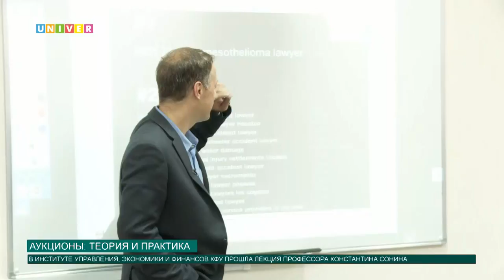Аукционы: теория и практика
В Институте управления экономики и финансов КФУ состоялась лекция профессора Чикагского университета Константина Сонина . Он затронул тему аукционов. Об интересных моментах расскажет Елизавета Ефтифеева.